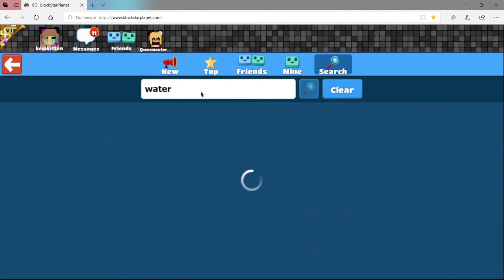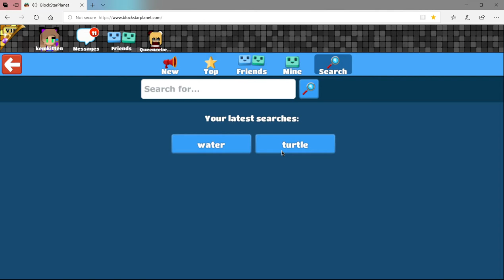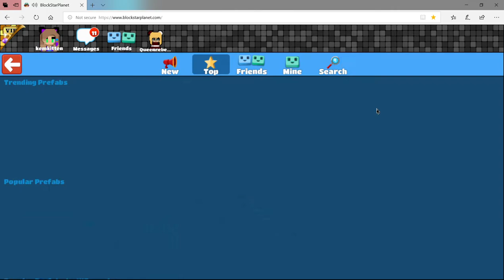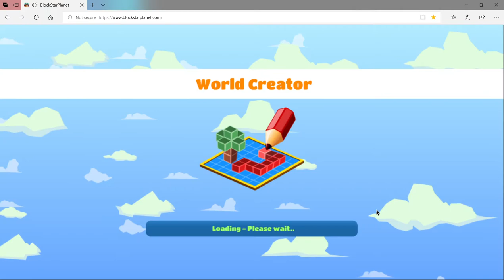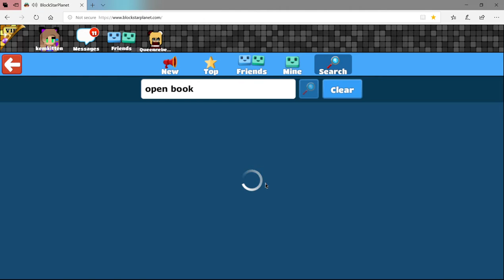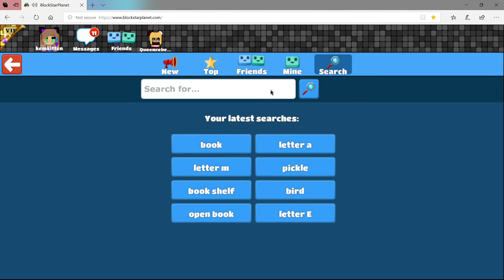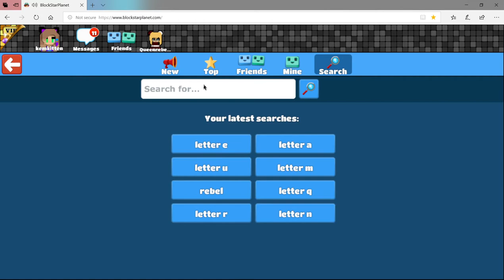BLOCKSTAR PLANET BUILDING CHALLANGE WITH MY BFF EMMA!!!!!